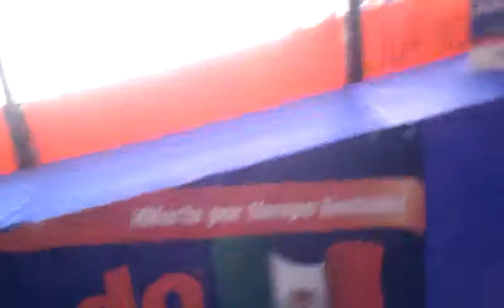Giuseppe and jose at work.